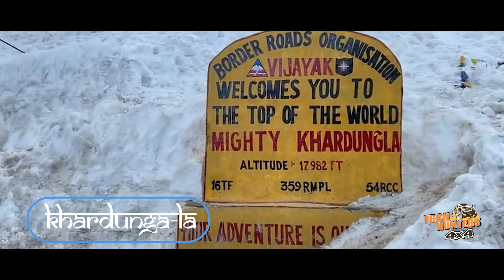Hunting Ladakh 2022 | TrailHunters4x4